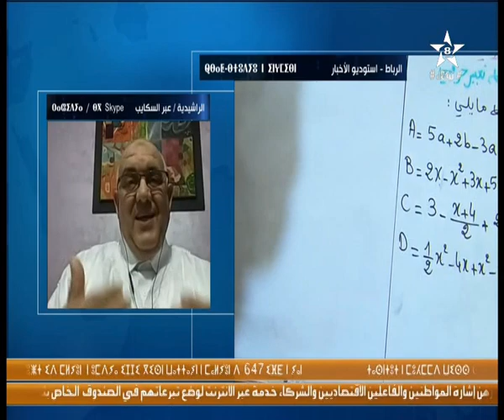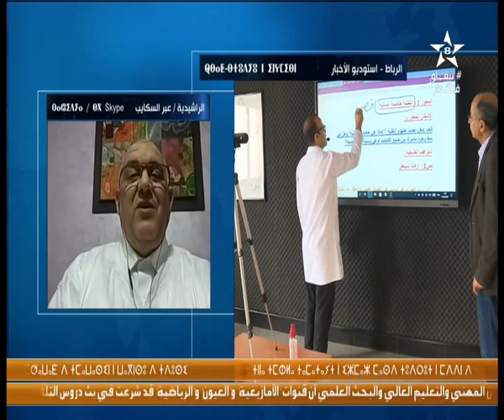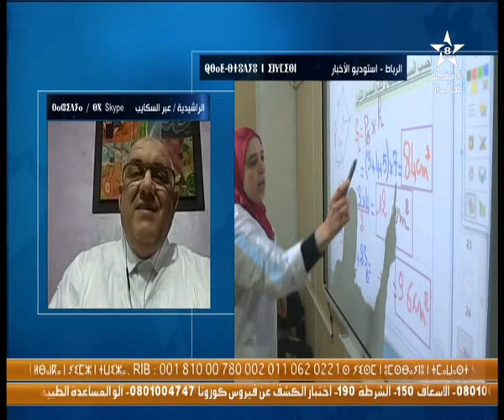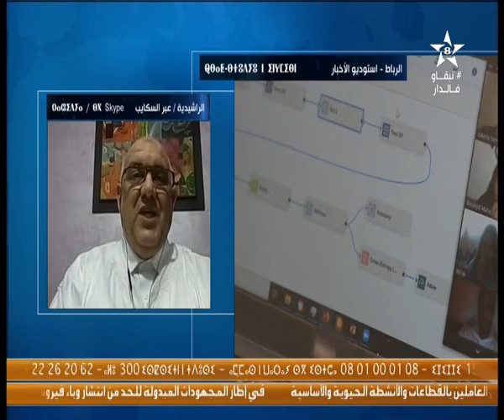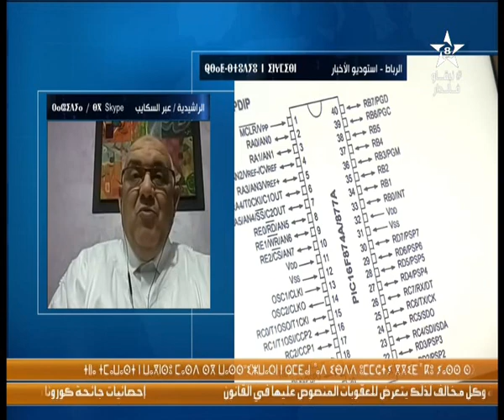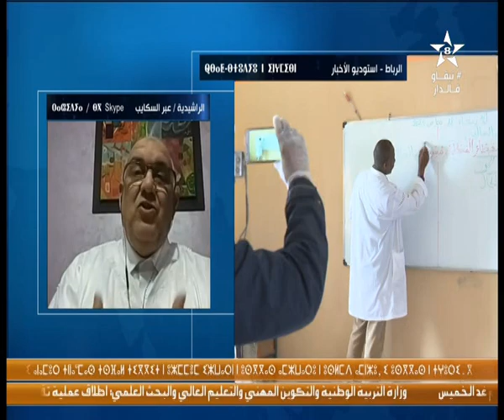السيد مدير أكاديمية جهة درعة تافيلالت في مداخلة حول تدبير نهاية السنة الدراسية إثر المستجدات الوطنية